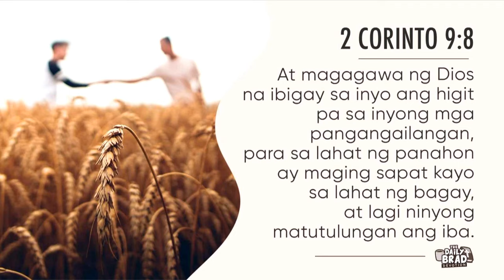Prosperous ang pagiging blessed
Maraming hitsura ang pagiging prosperous sa buhay. Pwedeng maraming pera, maraming pag-aari, o sadyang swerte lang. Pero ano nga ba ang pagiging properous sa mata ng Diyos? Halina’t pagnilayan natin kasama si Pastor Jeff.

VERSE OF THE DAY: 2 Corinto 9:8